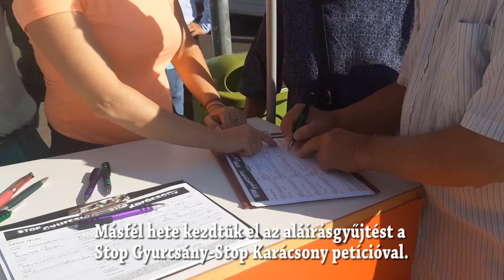Szatmáry Kristóf - 2021 09 11 - Sashalmi piac - "Stop Gyurcsány! Stop Karácsony!"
B